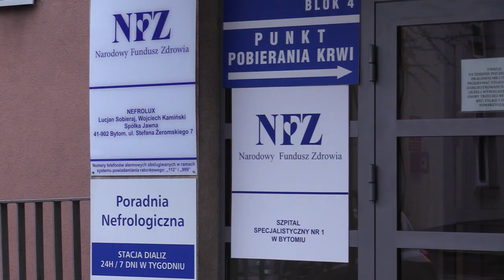Szpital w Bytomiu zawiesza oddział wewnętrzny 04.08.2023